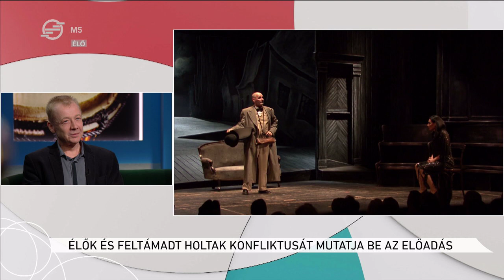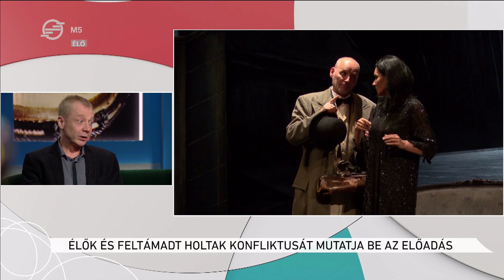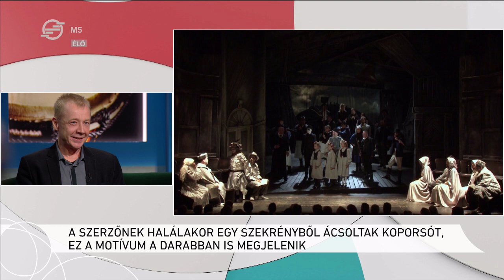Feltámadás Makucskán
Mulatságos, csípős és abszurd szatíra, amelyben egy falu halottjai feltámadnak, s ezzel komoly fejtörést okoznak az ott élőknek. Szabó Dezső Feltámadás Makucskán című művét tűzte műsorára az Újszínház.